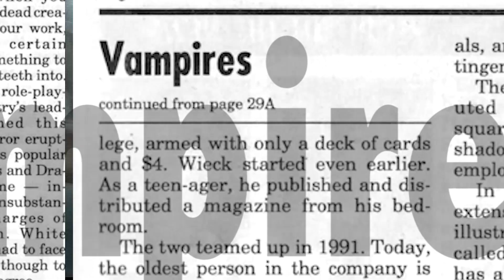World of Darkness: The Documentary Official Trailer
In 1991 a bold, brash, upstart role-playing game set out to explore the nature of evil by playing the monster. This is the inside story behind the World of Darkness.

for updated information on the distribution of the documentary.

///Autumn-Winter 2017///
• Documentary showing on film festivals around the world.
• World premiere in Spain at the Sitges Film Festival: sitgesfilmfestival.com.

///First half of 2018///
• Broadcast channels.

///Second half of 2018///
• Video-on-demand and streaming services.